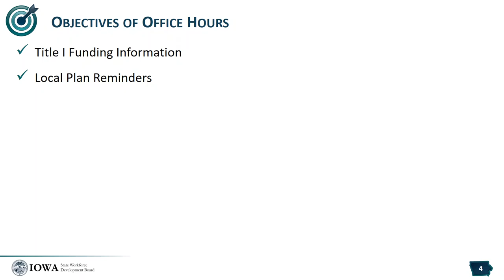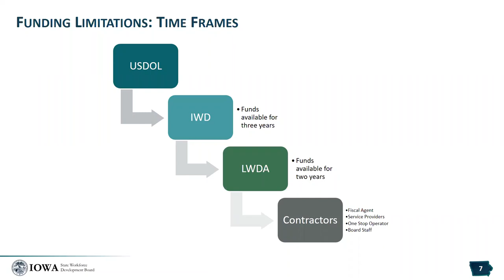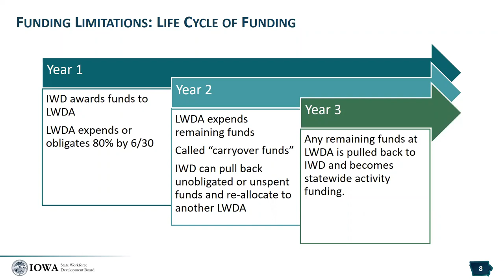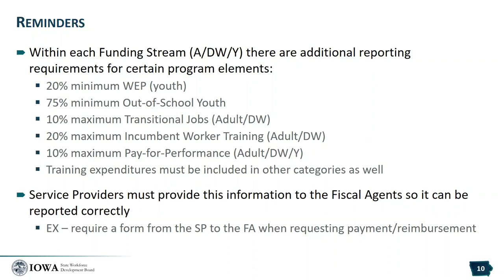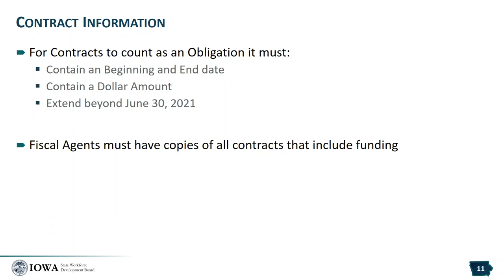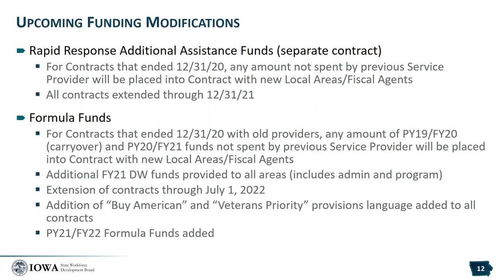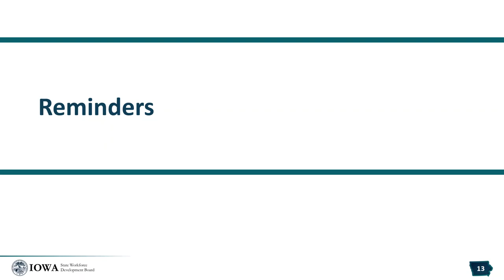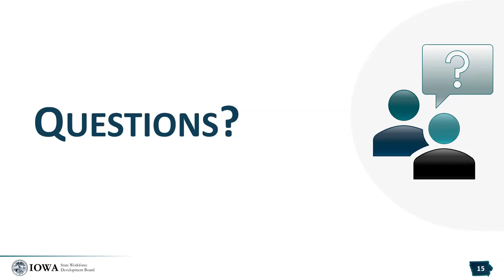Title I Funding Information - April 16 2021